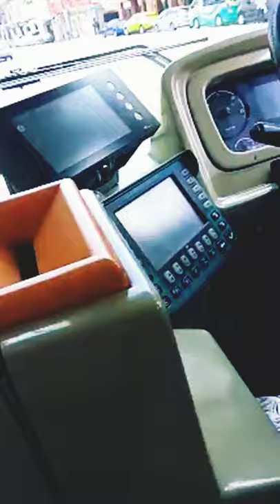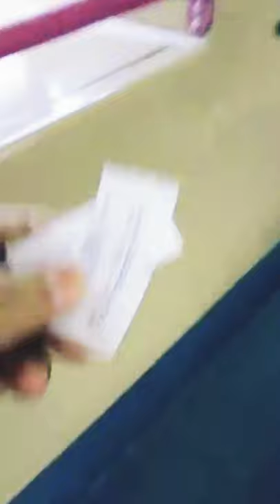Bus Tour in Singapore सिंगापुर में बस का सफर Beautiful Video of Bus Tour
Bus Tour in Singapore
Beautiful Video of Singapore bus Tour
Beautiful Video
Travel Videos
Travel Vlogs
Singapore and Malaysia Tour
Singapore vlogs
Madan Kumar Journey
Journey aam se khaas
Singapore ki bus kaisi Hoti hai
Singapore Ka YouTubers